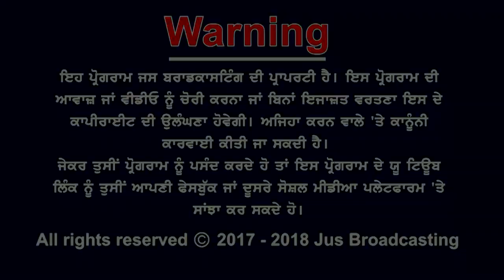JUS GALBAAT || JUS PUNJABI || ARVIND KAUR || INDIA JIO TV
India Ji TV